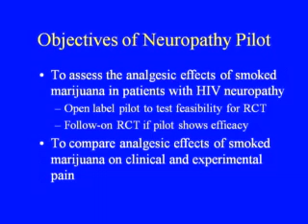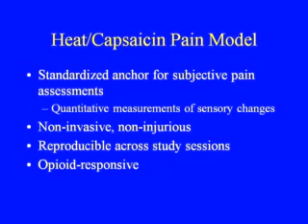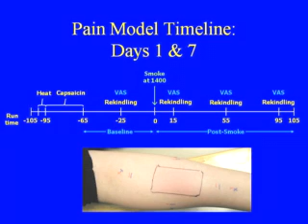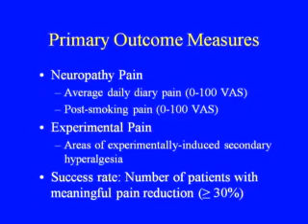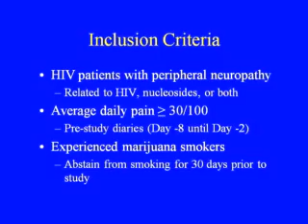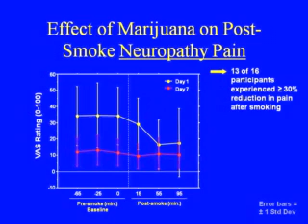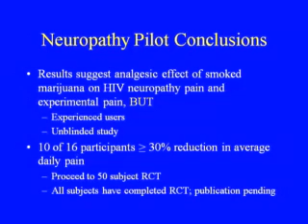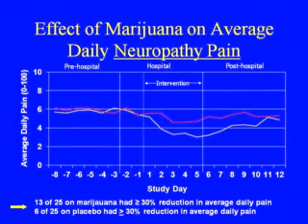Cannabis & Neuropathic Pain, Dr. Abrams, pt 2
In the conclusion of his study on smoked Cannabis (marijuana) in Pain and Palliative Care", Donald Abrams, MD, UCSF School of Integrative Medicine, presents his findings to the Fourth Clinical Conference on Cannabis Therapeutics, Santa Barbara, CA -  April, 2006.
Dr. Abram's study was published in Feburary of 2007, as "Cannabis in Painful HIV-associated Sensory Neuropathy", in the Journal of the American Academy of Neurology:
Conclusion: Smoked cannabis was well tolerated and effectively relieved chronic neuropathic pain from HIV-associated sensory neuropathy. The findings are comparable to oral drugs used for chronic neuropathic pain.